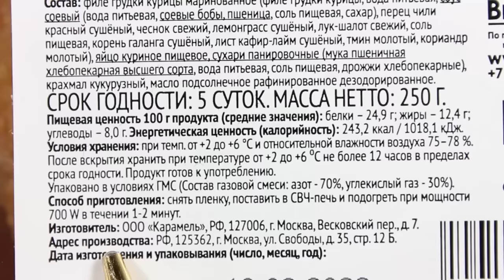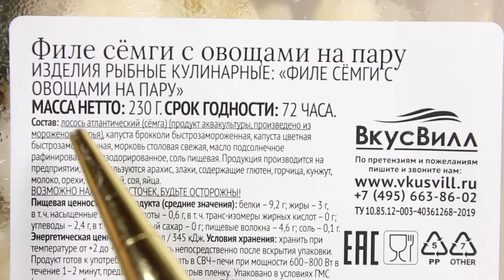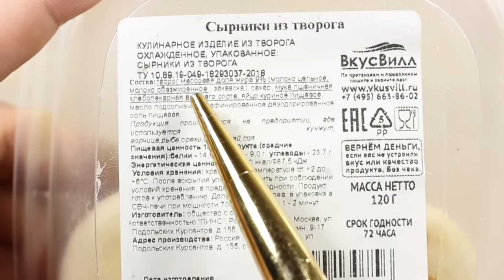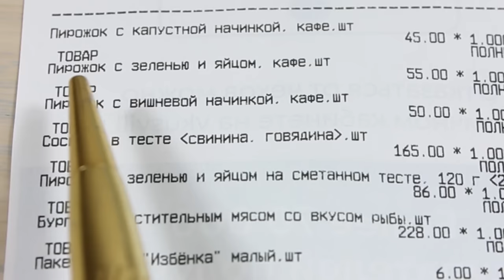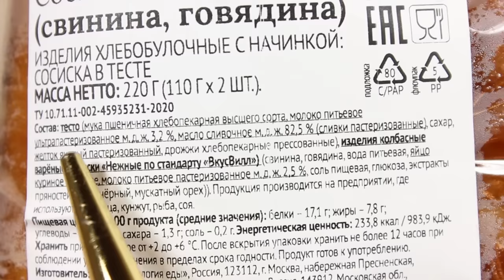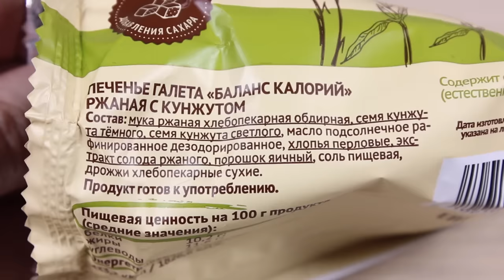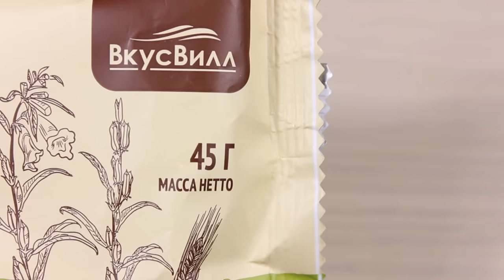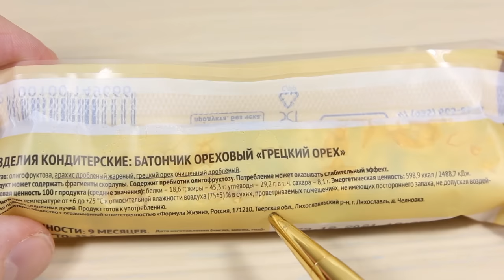Пробую Готовую Еду из Магазина ВкусВилл. Что Поесть Когда Лень или Некогда Готовить?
Тема выпуска: Пробую Готовую Еду из Магазина ВкусВилл. Что Поесть Когда Лень или Некогда Готовить?
Ранее я уже снимал видео на такие темы как Самая Дешевая Еда из Ленты, Самая Дешевая Еда из Магнита, Самая Дешевая Еда из Пятерочки, Самая Дешевая Еда из Фикс Прайс, Самая Дешевая Еда из Светофора. Сегодня по вашим просьбам продолжаю тему дегустации еды.